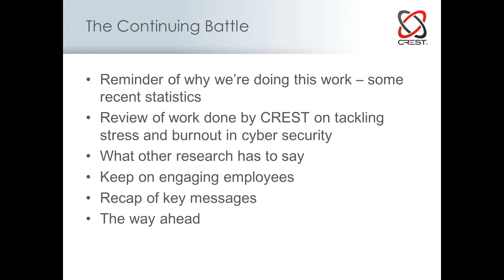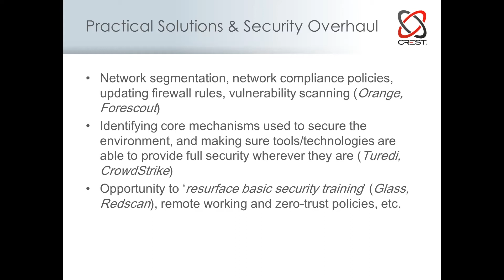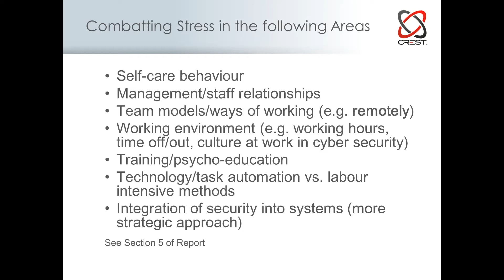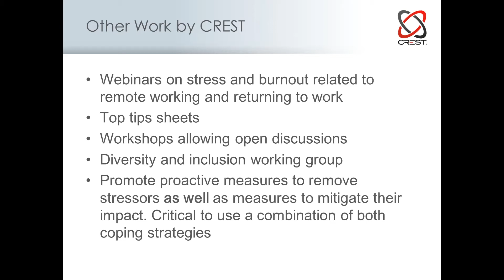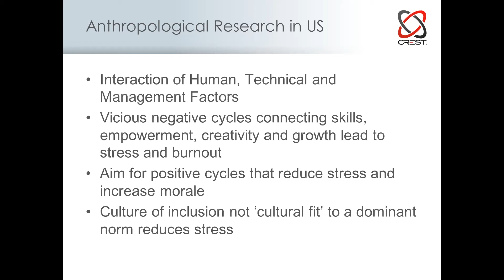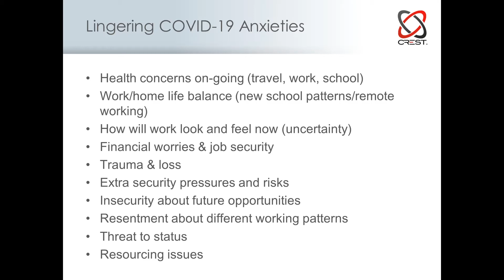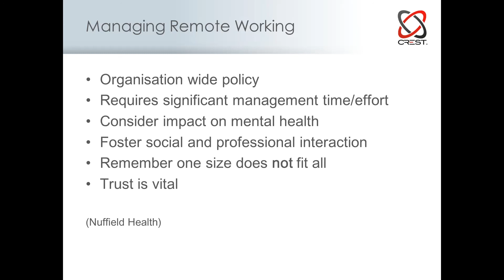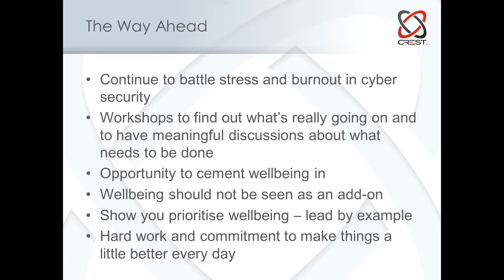Stress & Burnout in the Cyber Security Industry - David Slade (Psychotherapist) | Access to Cyber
This webinar was part of CREST's Access to Cyber Security 2021 event, watch the rest of the webinars here: